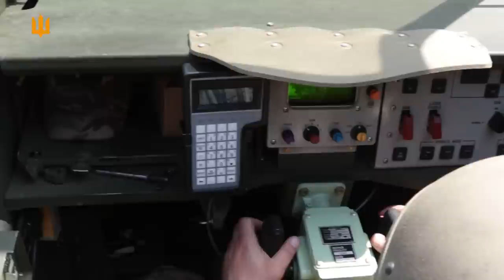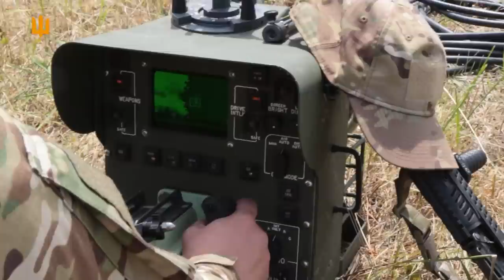Американський самохідний зенітно-ракетний комплекс Avenger (месник)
На озброєнні 8 ракет Stinger та кулемет калібру 12,7 мм., забезпечує мобільну протиповітряну оборону малої дальності від крилатих ракет, безпілотних літальних апаратів, літаків та гелікоптерів на малих висотах.